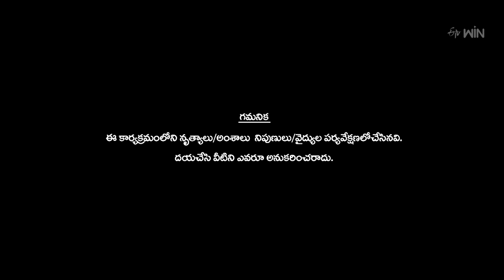Actress Sreeleela Funny Joke Performance | Dhee 15 | Championship Battle | 31st May 2023 | ETV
Witness the funniest side of Sreeleela, where she replies to crazy questions from the anchor Pradeep sarcastically.